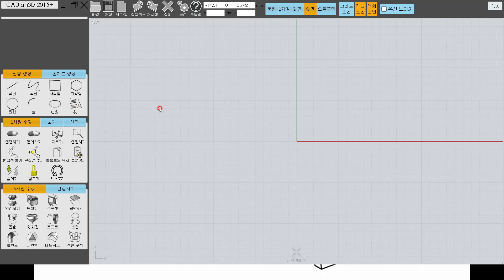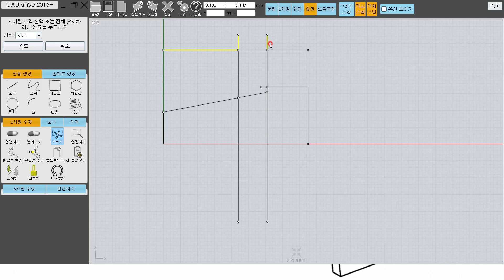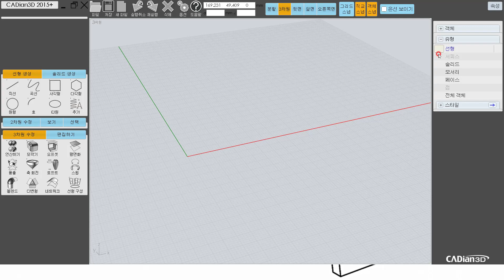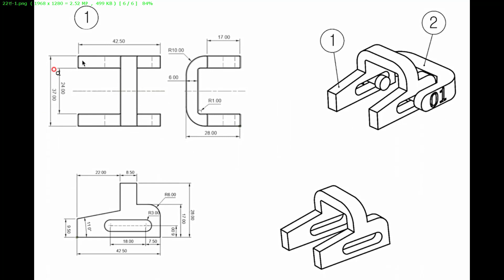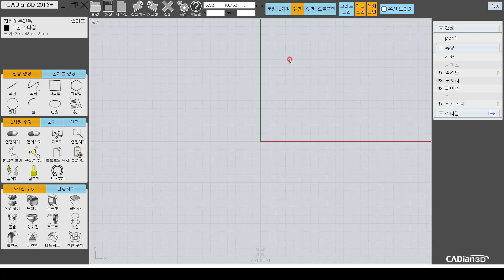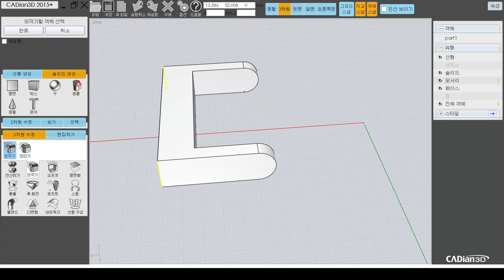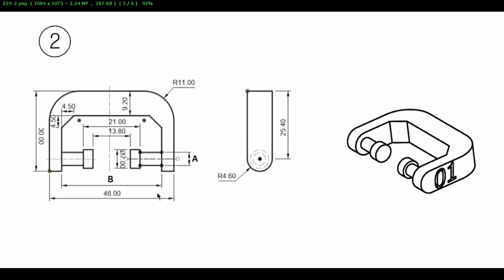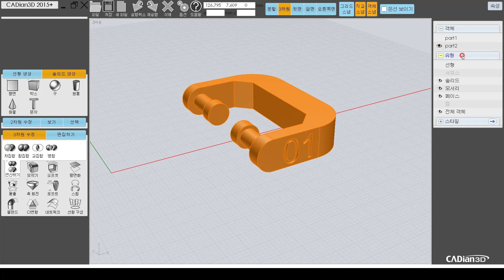캐디안3D 3D프린터운용기능사22번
공개된 3D프린터운용기능사 22번 문제를 캐디안3D로 해결하는 방법을 설명하는 동영상 강좌입니다.